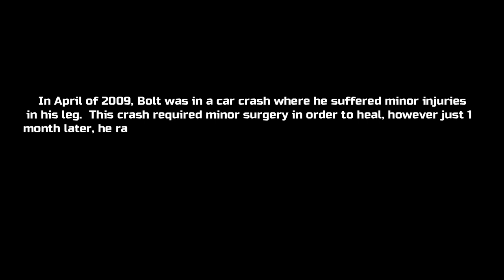We Were ALL Wrong...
The fact that he did this is absolutely amazing!